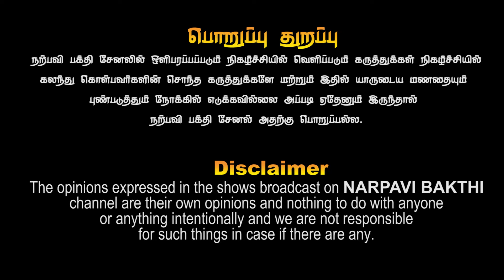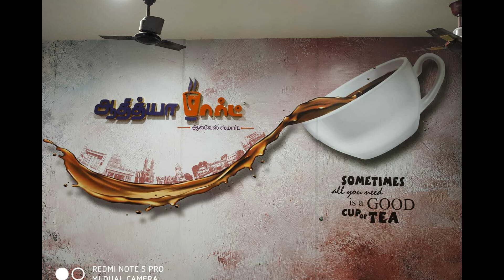பிரம்மா எழுதிய விதியை மாற்றும் சக்தி படைத்தவர் இவர் மட்டுமே